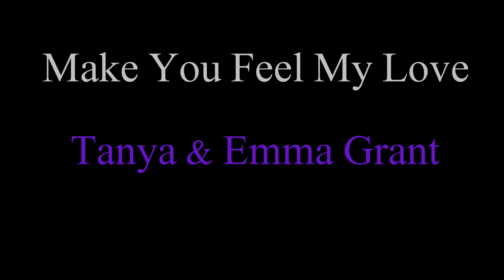Tanya & Emma Grant 'Make You Feel My Love'